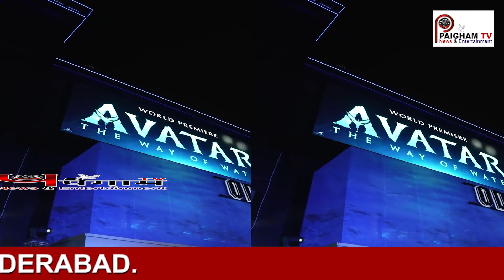Avatar 2 The Way of Water Movie, Honest Review : I Paigham Tv News I